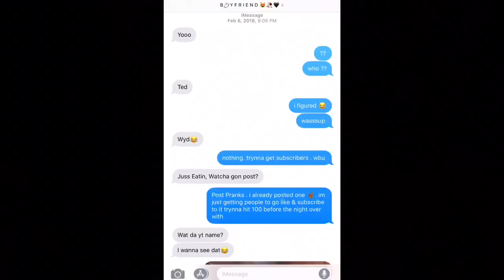STORY TIME | HOW WE MET PT.2 | E&T Nation!!!